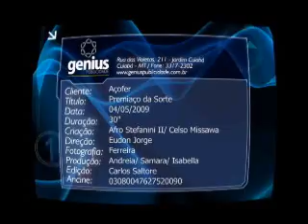Açofer - Premiaço da Sorte